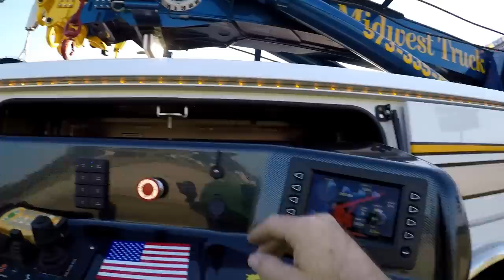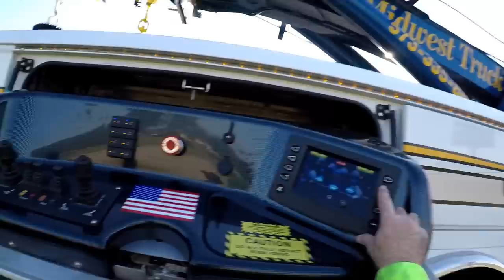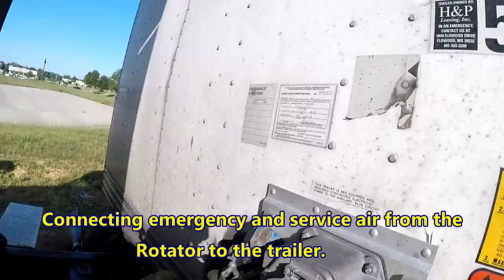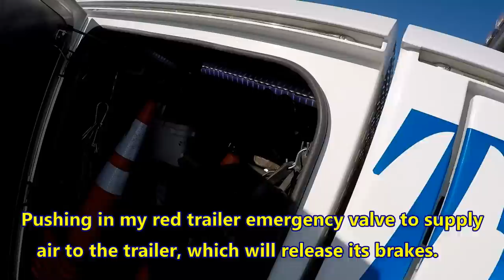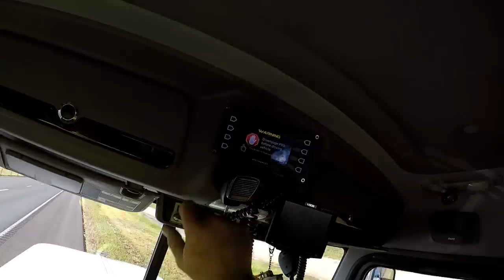BCD Barrier Cable Destruction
Using our 1150R Rotator to tow a heavily damaged tractor and loaded trailer after a "run-in" with the Barrier Cable system.  The unit took out almost 700 feet of the Barrier Cable system and didn't rollover or get entangled!!!  Excellent job by the driver keeping it under control!!

V-Series 22 inch 120W Combo Straight RGB LED Light Bar (5D Projector Lens)